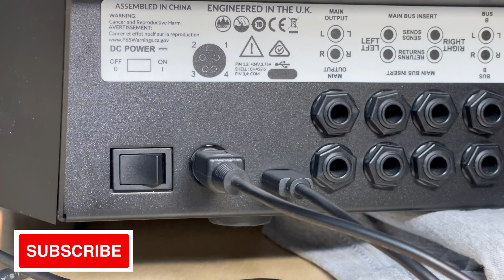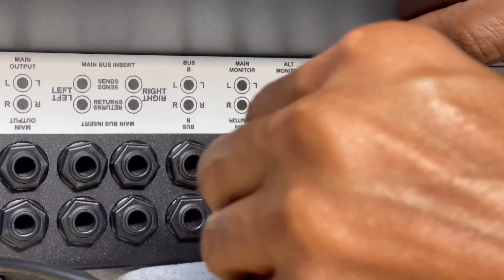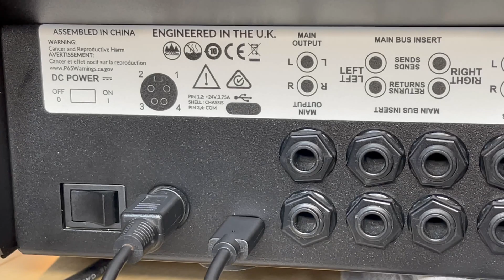SSL "BIG SIX" SUPER PORTABLE AND EASY TO CONNECT! 4K